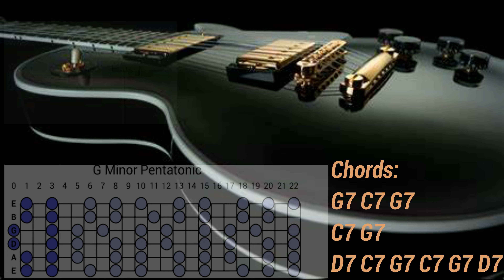Blues shuffle guitar Backing Track in G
Driving Blues Shuffle Guitar Backing Track In G
you can use all My stuff for free... but if you liked It you could buy me a coffe